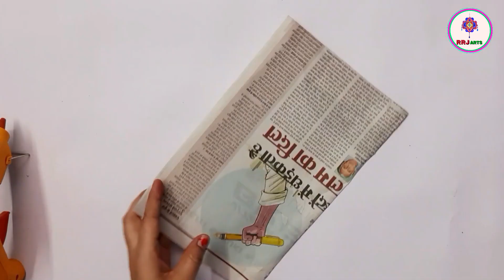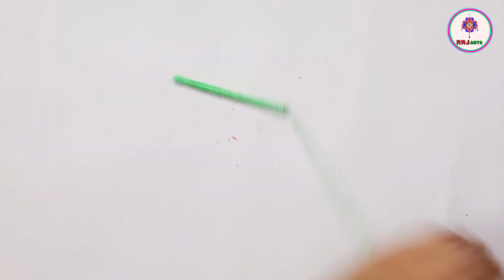Diy easy wool crafts idea | ऊन का झूमर बनाने का तरीका | oon se jhumar banane ka asan tarika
hi friends thanks for waching this video

make jhumar in very easy step

woolen toran new design 2019